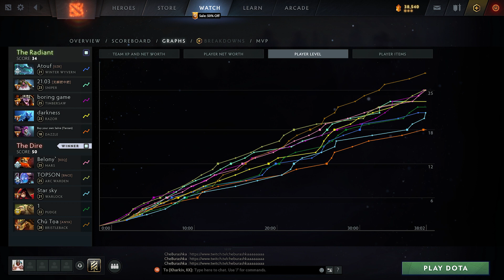Topson - Arc Warden - Micro control master | Hard game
Topson sweats a lot in this Arc Warden video. Shows the wonders of microcontrol. Really very beautiful and difficult game.

Good day friends! This channel will collect the coolest moments of the Dota 2 game, most importantly, by professional players of this discipline. Good mood to everyone and a peaceful sky above your head!